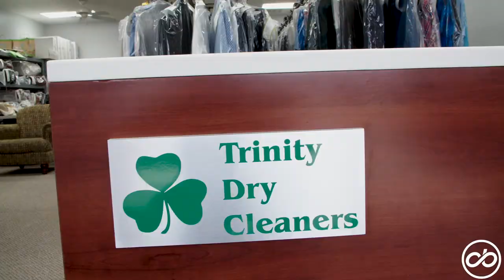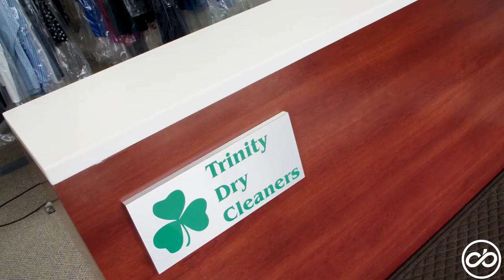Trinity Dry Cleaners – April SMB of the Month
Trinity Dry Cleaners is located in Hebron KY and Lawrenceburg IN and is a family-owned and operated environmentally friendly business. It offers a variety of services including dry and wet cleaning, wash/dry/fold, repairs/alterations, leather and suede cleaning, wedding gown cleaning, and preservation.